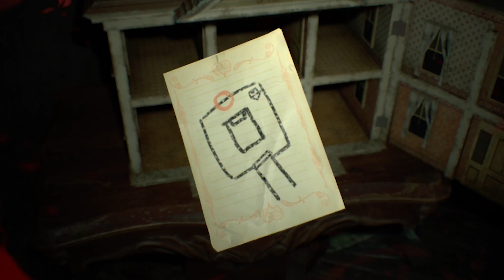BABKA TIME-5-Resident Evil 7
Babce zabraly prášky a já to teď odnesu.